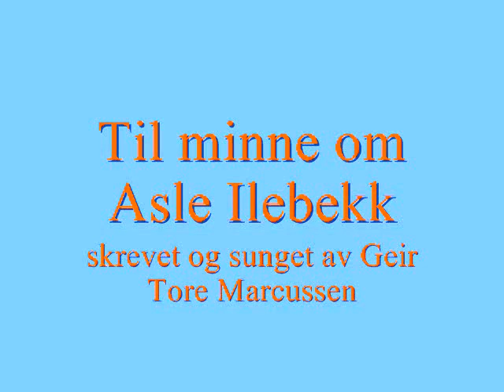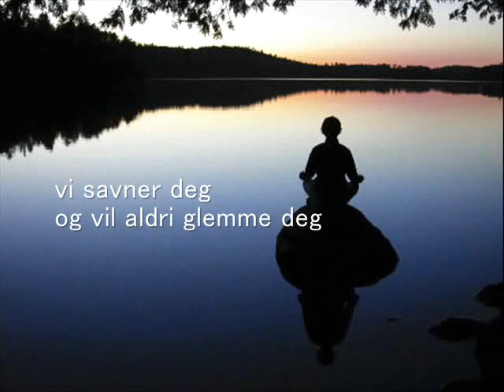Til minne om Asle Ilebekk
tekst og vokal : Geir Tore Marcussen.
filmen er redigert av meg, søster av Asle og sangen er det min far som har laget.